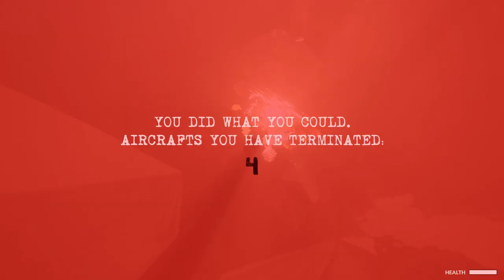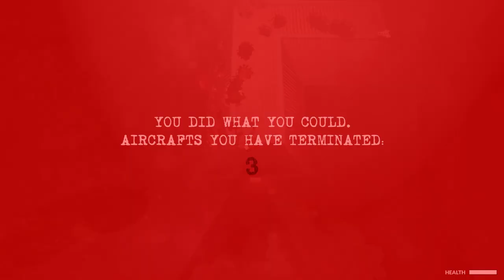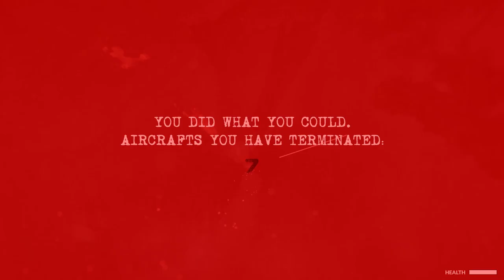ADVG - TEARDOWN - Running From UFOs Hunting Me Down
This is cool concept there coming try to survive from there gun fire.